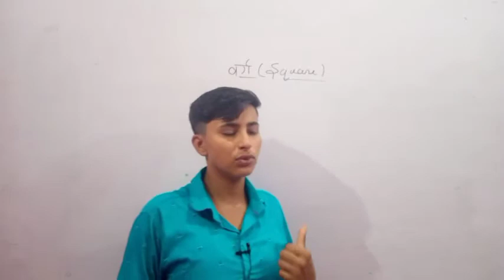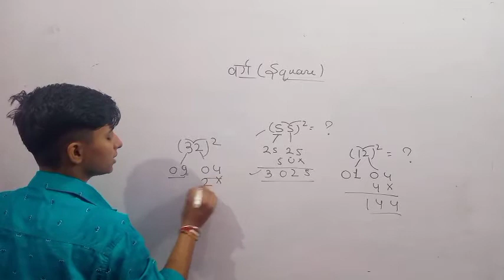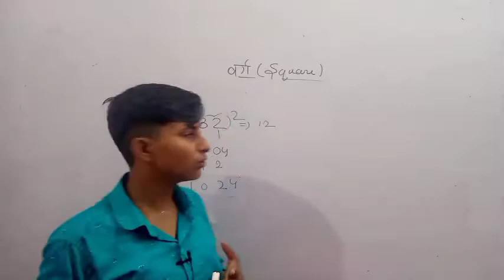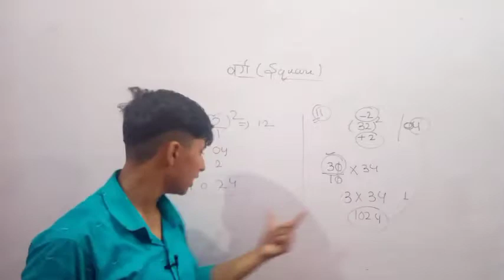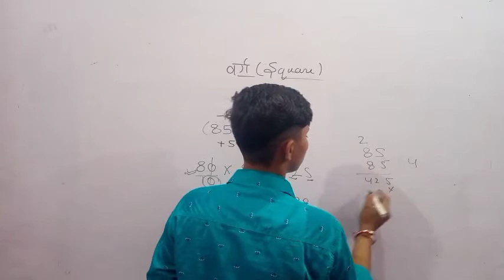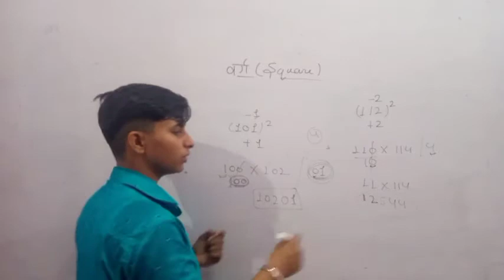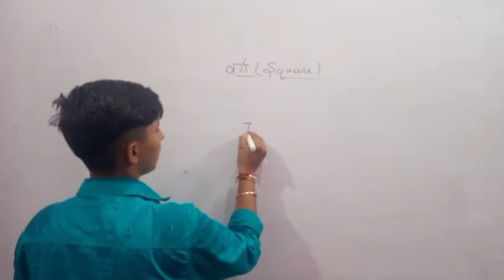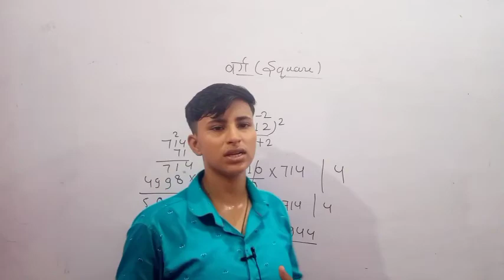1 - 1000 तक वर्ग निकाले / square kaise nikale kisi bhi sankhaya ka / turant hal hoga